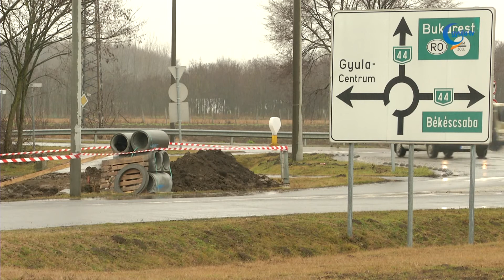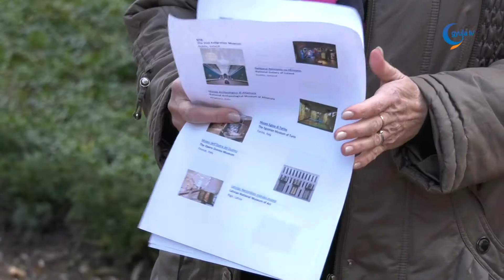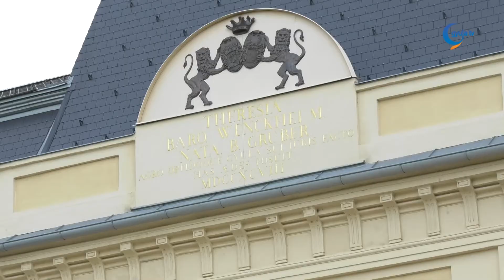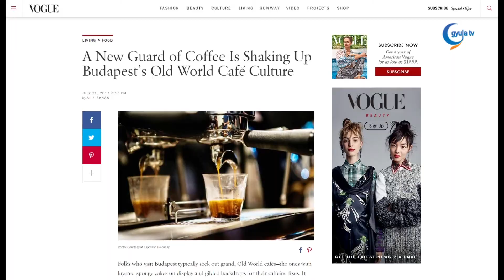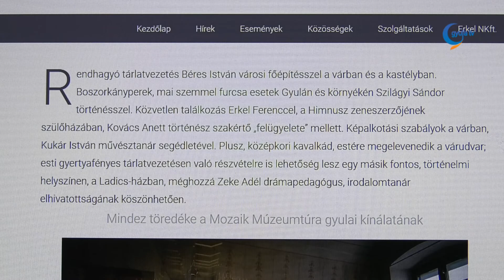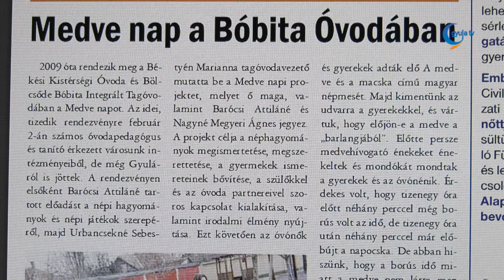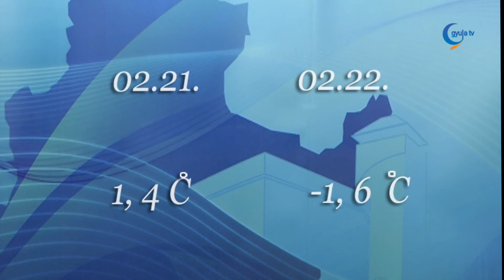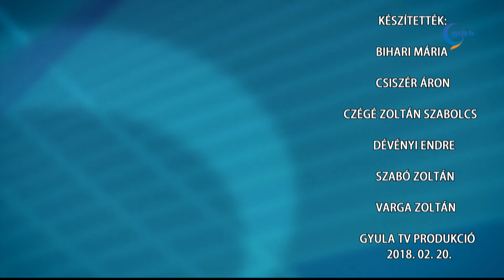Gyula Tv Híradó 2018. 02. 20.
Témák:

- A magyar ápolók napja alkalmából adtak át kitüntetéseket a Békés Megyei Központi Kórház szakdolgozóinak. Az ünnepségen elhangzott, az egészségügyi ágazat egyik fő feladata ezekben az években, hogy az ápolói szakma presztízsét és társadalmi megbecsültségét növeljék.

- A Csabai út mellett két szakaszon is megújul a csapadékvíz-elvezető rendszer. Gyula több területén összesen 400 millió forintból végeznek el munkálatokat.

- Az ismert, hagyományos kábítószerek mellett ma már nagyon komoly gondot jelentenek az úgynevezett dizájner drogok, mert szinte nap, mint nap megjelenik egy-egy új anyag a piacon. A Nem vagy egyedül című műsorban ezeknek a szereknek veszélyei mellett a játékszenvedélyről, az internetfüggőségről és a közösségi oldalak árnyoldaláról is beszélt a szakember.

- Átadták a Mezőhegyesen elfogott határsértőket a román hatóságoknak.